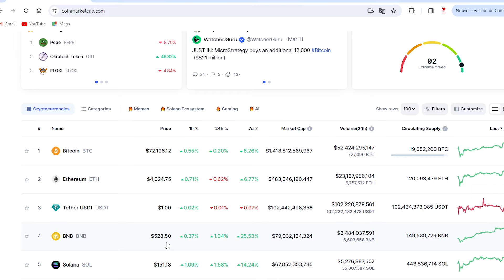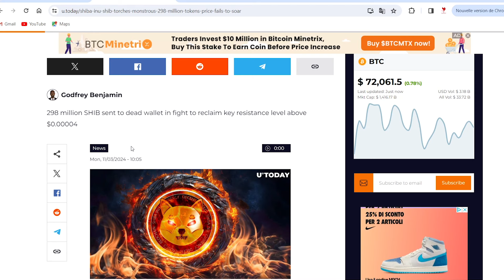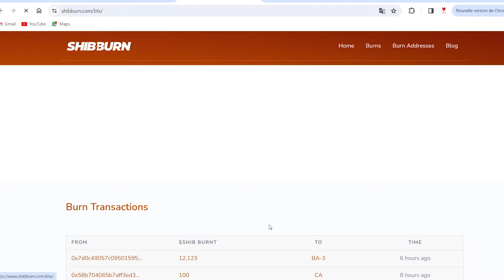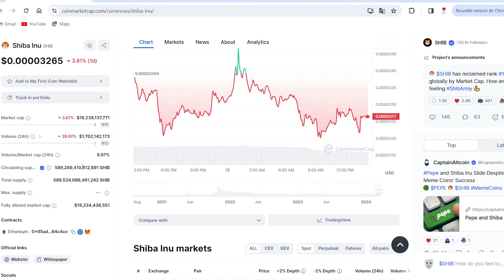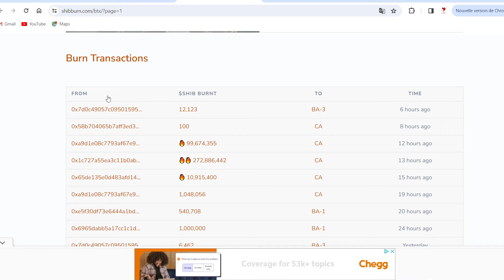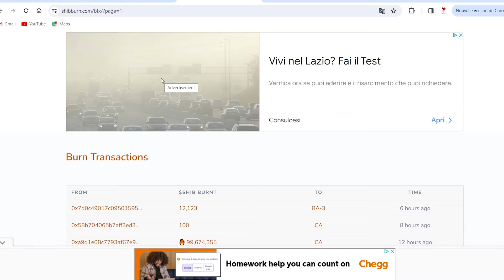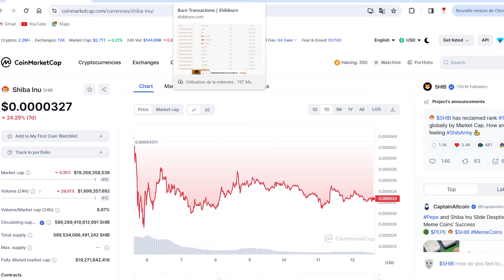Shiba inu Gros Burn massif en cours! Le projet envoie des signaux fort aux investisseurs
Shiba inu fait des burn de plusieurs milliards et reduit la total supply sur le marché.